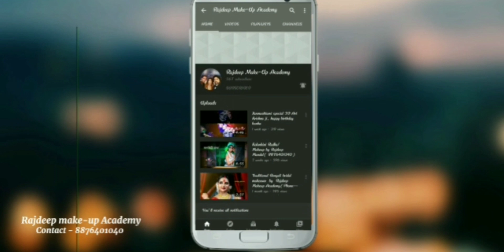আমি অভয়দায়িনী দুর্গতিনাশিনী// Ami avoyo dayini durgoti nashini// Agomoni by Rajdeep Mandal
in the Hinduism, Durga is a form of Devi,the supreme goddess, also identified with parvati.As a mother goddess, she is frequently called Maa Durga, the form of Durga was created as a warrior goddess to fight the demons Mahishasura.. The 4days Durga Puja is the biggest annual festival in the particularly  popular in the Indian states of Assam, west bengal, Odisha ,Bihar,Tripura and other part of Eastern India.

May Maa Durga bestow you and your family with i forms of blessings fame, Name wealth, prosperity, Happiness Education , Health, power and commitment.so let's celebrate this festival season with my new original Puja song "Ami Avoyo Dayini Durgoti Nashini" Hope you all will love it...keep Supporting me and stay blessed.

Makeup & Hair- Rajdeep Mandal
videography- The next image
Durga- Reshmi Paul

THANK YOY🙏🙏